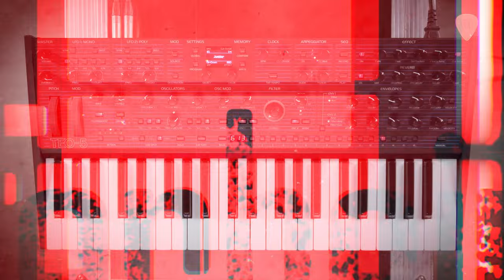𝗢𝗕𝗘𝗥𝗛𝗘𝗜𝗠 ┃TEO-5 ┃ Puros sonidos analógicos ┃NO TALK🎹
Te enseñamos una selección de sonidos sacados del nuevo Oberheim TEO-5 un sinte 100% analógico polifónico de 5 voces con el clásico filtro SEM de estado variable, secuenciador por pasos, arpegiadores, efectos y .. mucho más!